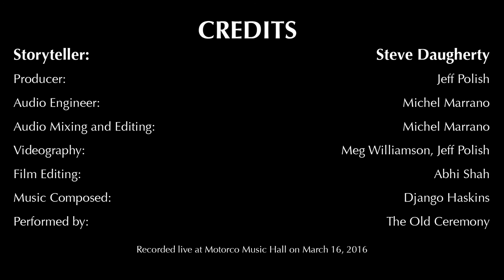The Monti Video Series: Steve Daugherty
He thought he was just looking through a photo album with his dad, but what he saw would change their relationship forever. Recorded live at our Humility show on March 16, 2016 at Motorco Music Hall.